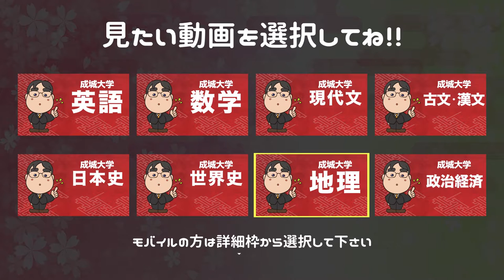参考書だけで成城大学ー日本史で合格点を取る方法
日本初！授業をしない。
武田塾